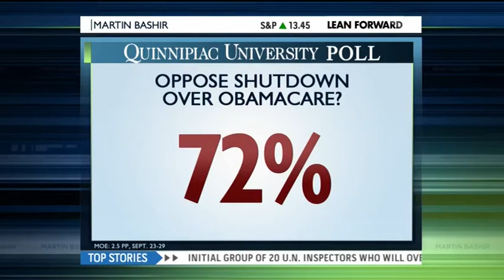MSNBC: Rep. Karen Bass discusses the latest GOP shutdown tactic